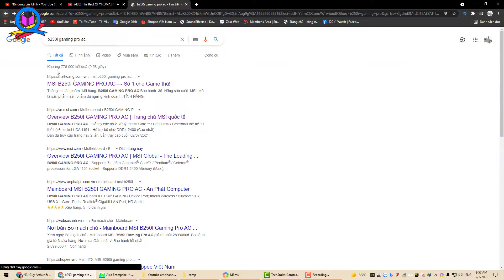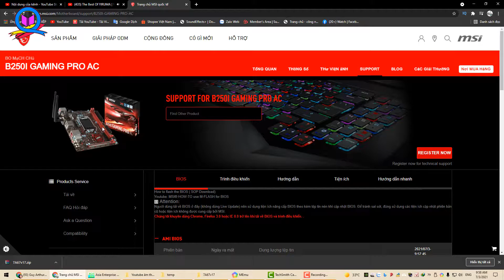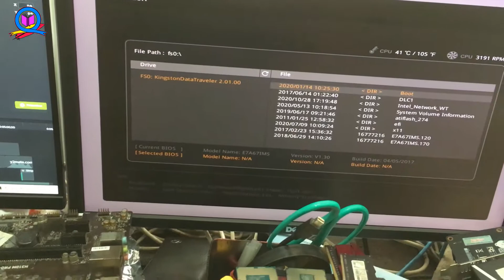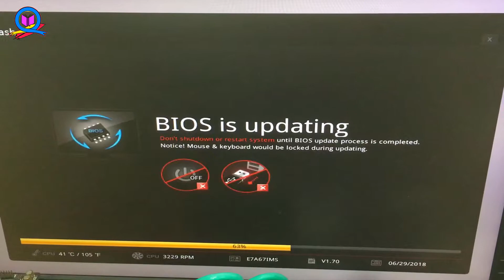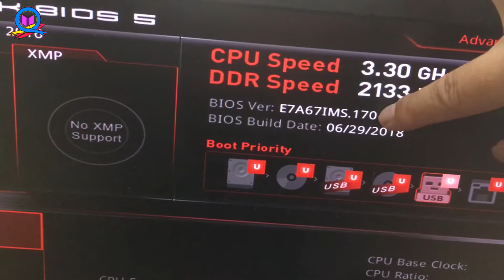Update bios B250I GAMING PRO AC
Chia sẻ nhiều video trong quá trình làm việc của tôi. Trong đó gồm tập hợp nhiều bài viết hướng dẫn và giới thiệu kỹ năng test máy tính, update bios vga, update bios mainboard và một số kinh nghiệm khi cài đặt phần mềm,  nhiều thủ thuật hay mà tác giả thường xuyên sử dụng và học hỏi thêm để phục vụ cho công việc. Xin chia sẻ với bạn giúp tránh rủi ro trong công việc của bạn. Dân trong nghề tạm gọi là nghề làm kỹ thuật viên máy tính (hay còn gọi là IT)
DANH SÁCH VIDEO:
▄▌▐▀▀▀▀▀▀▀▀▀▀▀▀▀▀▀▀▀▀▀▀▀▀▀▀▌ ───▄▄██▌█ ░Xe chở 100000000 LIKE đến đây.. ▄▄▄▌▐██▌█ ░░░░░░ ░░░░░░░░░ ░░░░░░░▐. ███████▌█▄▄▄▄▄▄ ▄▄▄▄▄▄▄▄▄▄▄▄▄▄▄ ▄▄▌ . ▀❍▀▀▀▀▀▀▀❍❍▀▀▀▀ ▀▀▀▀▀▀▀▀▀▀▀❍❍ ▀▀